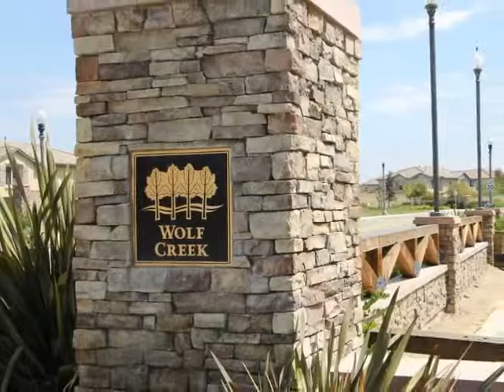45495 Peacock Place, Temecula, CA 92592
Welcome home to Wolf Creek Living in the Aspen Community by Standard Pacific Homes. Enjoy the rewards of family living with this immaculate, turn-key designer Pool home which boasts 3090 Sq. Ft., 5 BDR, 3 BA, and features a downstairs bedroom w/full bath. Numerous upgrades include full granite kitchen w/full backsplash, KitchenAid white appliances, 5 burner stove, walk in pantry, formal living, dining, and family rooms, plantation shutters throughout home, designer decorator paint, beautiful maple cabinets & built in cabinetry, gas brick fireplace, designer ceiling fans, mood light switches, Italian designer walnut wood flooring, neutral tiled flooring, designer upgraded tiled bathrooms, separate laundry room w/sink & cabinets, fully landscaped entertainer's backyard with Pool, just in time for the Summer! Close to entertainment, parks, restaurants, shopping, California Distinguished Schools, and freeways. Be sure to view the Virtual Tour! This is a Standard Sale! Quick response to your offers and can close in 30 days!